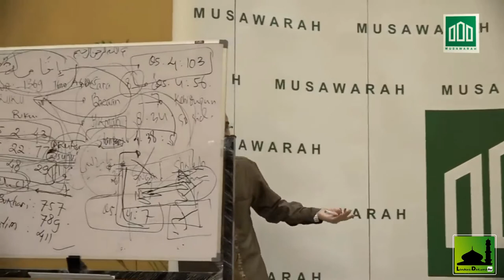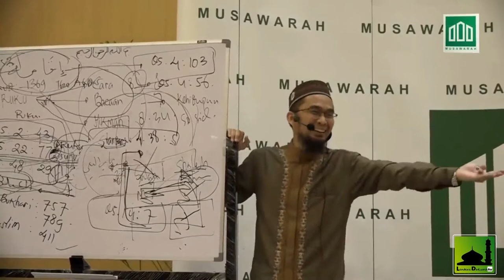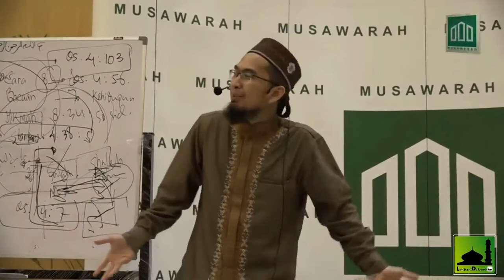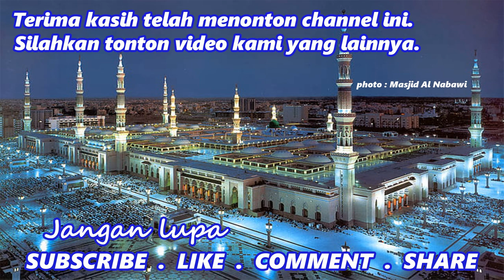Rahasia Peristiwa Peristiwa di dalam Al Quran - Ustadz Adi Hidayat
rahasia al quran, rahasia al quran yang tersembunyi, peristiwa dalam al quran, al quran, ustadz adi hidayat, uah, adi hidayat